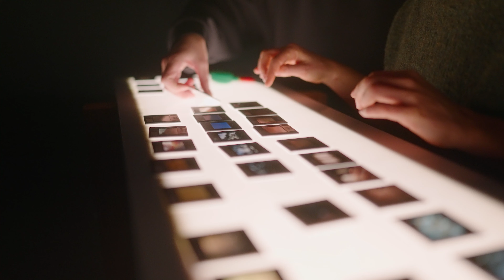Playground | aftermovie editie 2022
Dit was Playground 2022 ❤️. Tot volgend jaar!